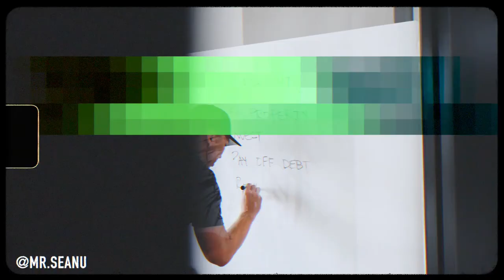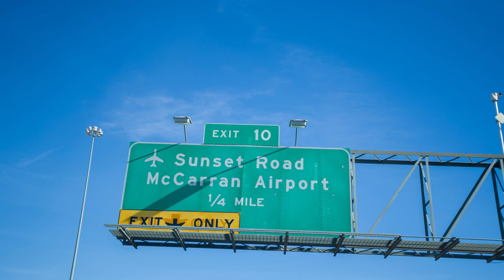Living in Summerlin Nevada Pros and Cons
Living in Summerlin Nevada Pros and Cons // Do you have plans of living in Summerlin Nevada? Are you planning to move to Summerlin Nevada with your family but would like to know first if it's the right fit for you and your family?

In this video, you will learn the Pros and Cons of living in Summerlin Nevada!

📲 If you are looking to move to the Las Vegas or Henderson areas, we can help you save thousands on your next home without spending a ton of time! My team and I will customize your home financing strategy so you can quickly & efficiently get the home you are looking for at the right price. Here’s how our 2-step process works...

First, we get you pre-approved so you know your options and what your buying power is.  Second, we get you aligned with one of our top real estate partners who will help you negotiate the best deal on your home.

Whether you are a first time home buyer or looking to invest in your next rental property, we have helped numerous clients over the last 15 years save thousands of dollars without spending a ton of time on the home-buying process. Ready to get started? Let’s discuss your options here 👇

If you already own a home and would like to keep track of your home value Click Here ⬇️

If you are currently shopping for your next home and interested in the latest market data Click Here ⬇️